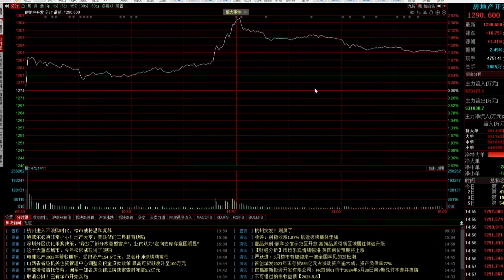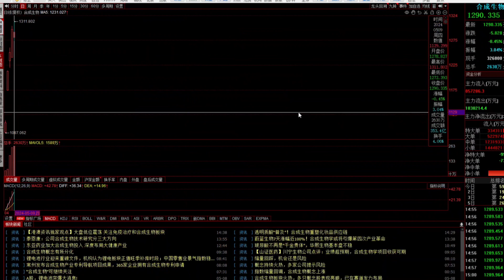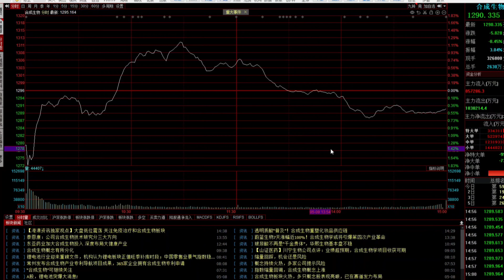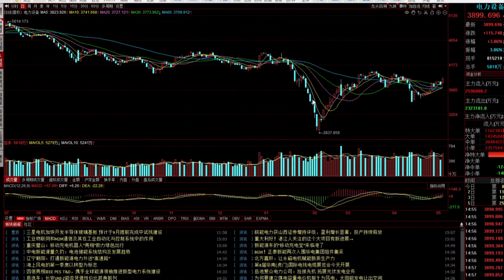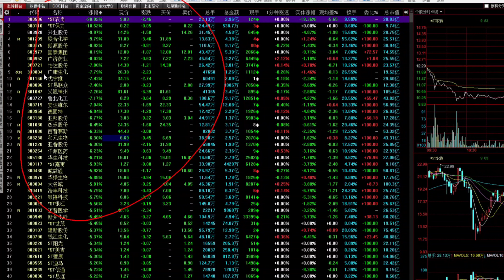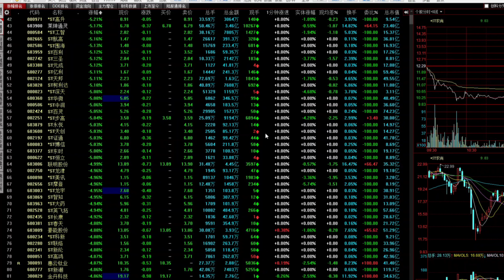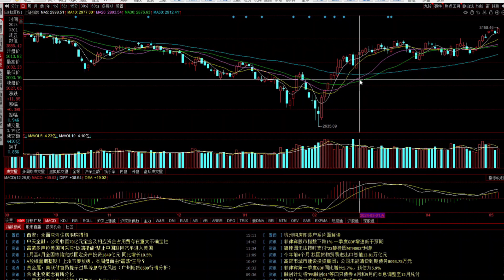A股创反弹新高！明天还会大涨吗？能不能加仓呢